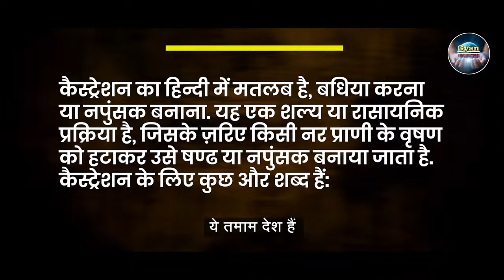4 लोग CCTV में कैद kolkata case| पूरा खुल गया केस.. क्या क्या हुआ था देखो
Kolkata Doctor Case CCTV Video | पूरा खुल गया केस..रात को क्या हैवानियत हुई थी | Kolkata Case

kolkata case:- 4 लोग मिल गए | पूरा खुल गया केस..रात को क्या हैवानियत हुई थी crime Ankit Awasthi sir

Kolkata Case | ट्रेनी महिला डाक्टर के.. CBI video | उस रात की हैवानियत! crime Ankit Awasthi sir

Kolkata Case | 7 लोगों ने.. ट्रेनी महिला डाक्टर के.. | उसरात की हैवानियत! आरोपी! ankit Awasthi sir

कोलकाता हाईकोर्ट ने लेडी डाक्टर के मामले में सीबीआई से जांच कराने के आदेश दिए हैं।

आरोपी संजय रॉय ने आखिरकार उसरात कब, कैसे और क्या—क्या किया?

Kolkata Doctor Case : कोलकाता केस के आरोपी संजय रॉय की मां को सुनकर रह जाएंगे दंग!
girls related gyan
dilraj Gyan srishti
kolkata case
gk drishti
Kolkata's Doctor Video with culprit Sanjay Ray and colleagues last Night inside RG Khar Hospital
CCTV Footage Kolkata Doctor case Moumita Debnath's shocking Viral Video

 for any I am not owner of any content which i used in my video all resource like picture or video from google or any other helpful site which help us to explain our video nicely or deeply so i credit to my all work to google or any other sites . if i used any other's content then i will definitely credit to him thanks i hope all owner understand to me if i used some content in my videos